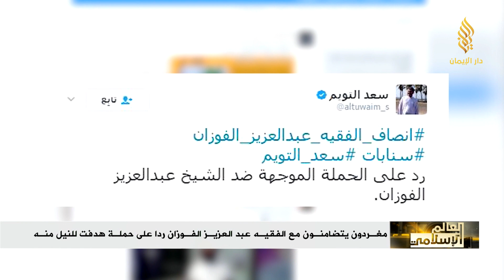مغردون يتضامنون مع الفقيه عبد العزيز الفوزان رداً على حملة هدفت للنيل منه